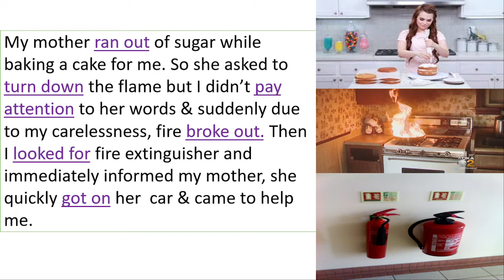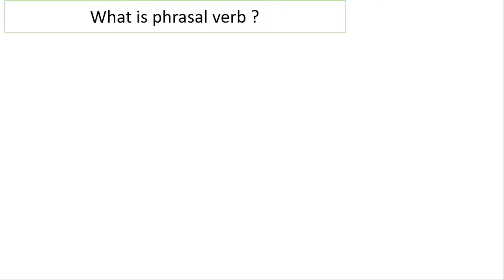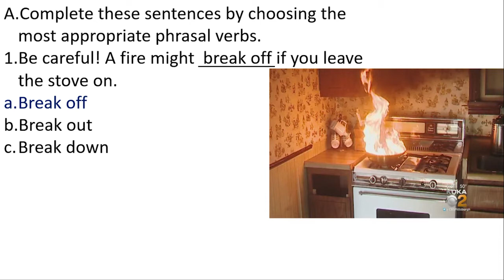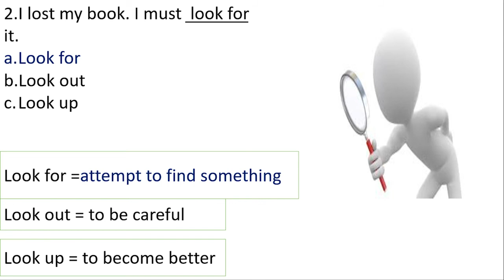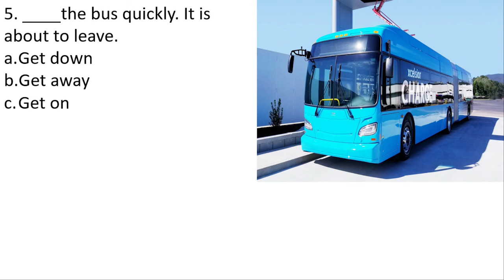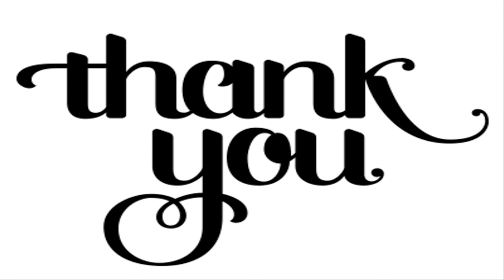Class -V Subject- English Topic- phrasal verb by Jeet saha